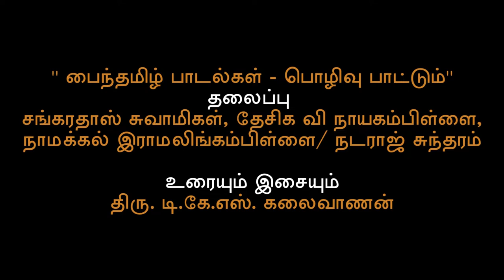Tamilisai Saaral - Lecdem by Dr. R.S. Jayalakshmi- Concert by Sri. Srikanth Gopala Krishnan & Party.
TAMIL ISAI SAARAL is an initiative by R R Sabha is conducting an exclusive Tamil Isai festival, featuring concerts and lecture-demonstration from the compositions of select Tamil composers.

Tamilisai Saaral - Lecdem by Dr. R.S. Jayalakshmi and Concert by Sri. Srikanth Gopala krishnan & Party.